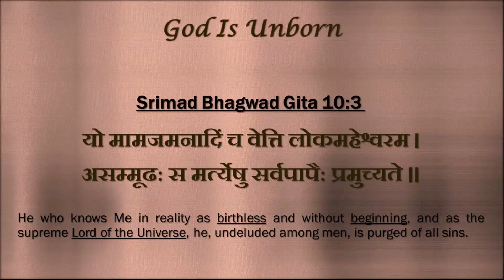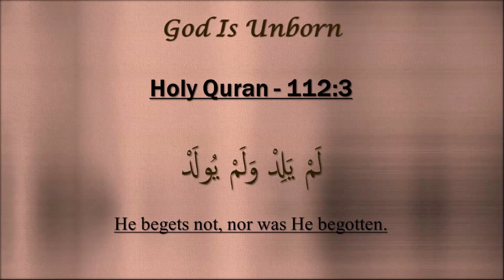005 The Supreme God is Unborn!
Our Divine Scriptures give us the same description about Our God!

According to The Srimad Bhagwad Gita, The Holy Bible & The Qur'an,  Our God is Unborn! Recognizing Him as Birthless and without Beginning and as the Supreme Lord of this Universe only will purge us of all sins!

So shouldn't we unite on this Beautiful and Similar Message of Our Divine Scriptures?

Our God is ONE, We all are ONE!